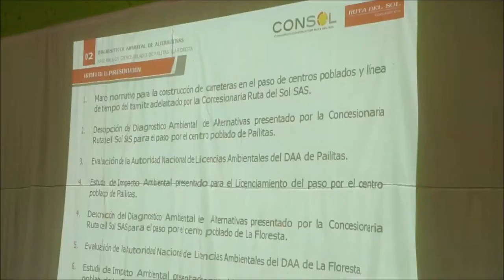En la Ruta del Sol Sector 2 escuchamos a las comunidades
En conjunto con la Agencia Nacional de Infraestructura (ANI) y la Autoridad Nacional de Licencias Ambientales (ANLA) escuchamos a la comunidad de Pailitas (Cesar) para conocer sus inquietudes acerca del Proyecto Vial.